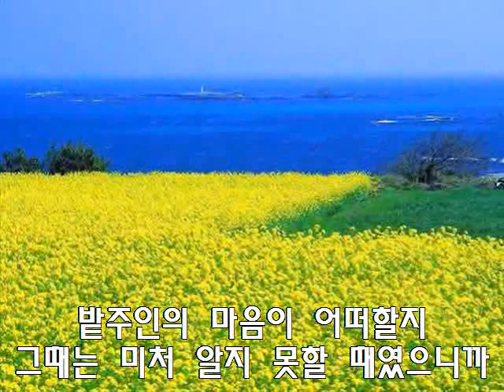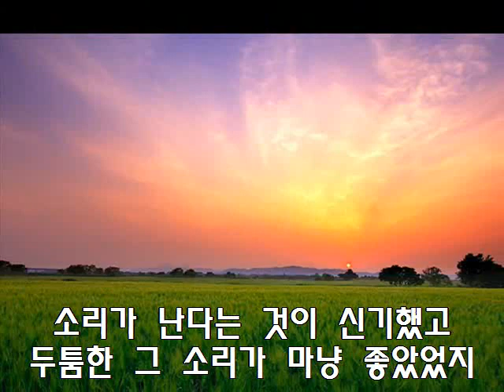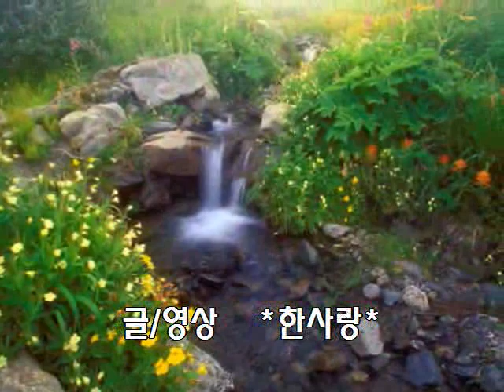친구야! 추억여행을 떠나볼까